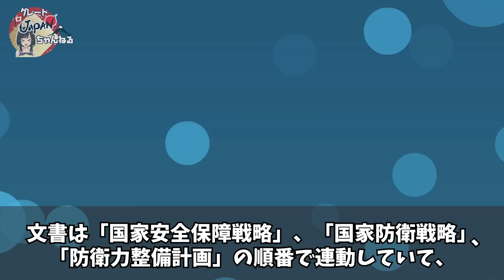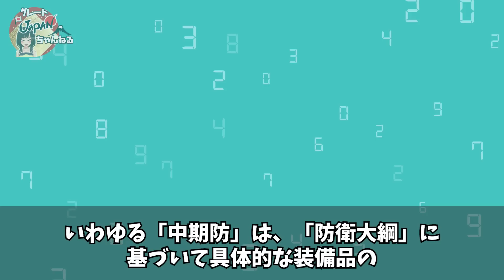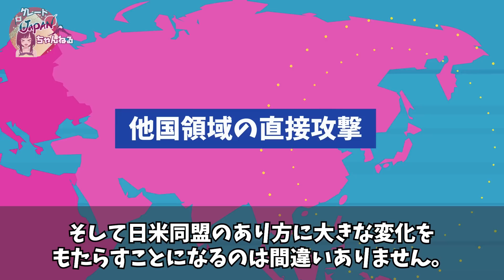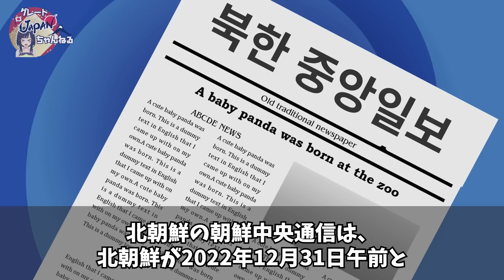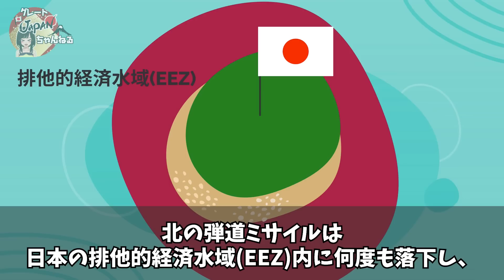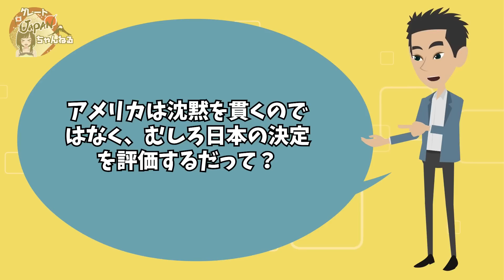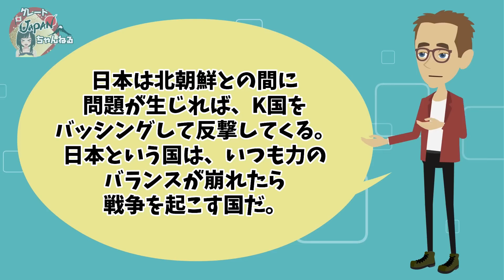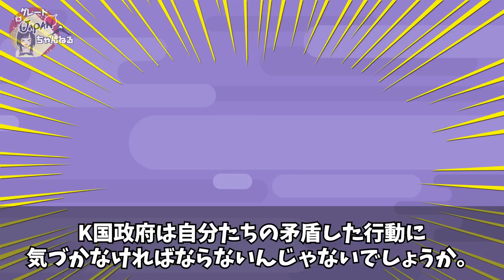【衝撃】K国、領空侵犯の北無人機に100発ミサイルを発射するも撃ち漏らすｗｗｗその後、さらにとんでもない展開に・・・ｗ【グレートJAPANちゃんねる】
■フリー素材